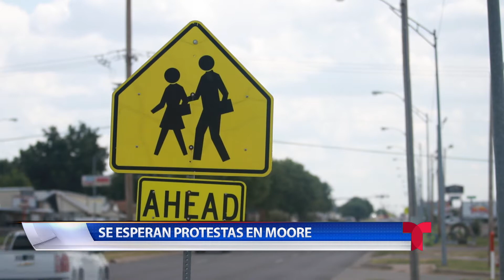Educacion Agosto 11, 2020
UCO expande sus clases virtuales y varios maestros aún continúan preocupados por el regreso a clases.